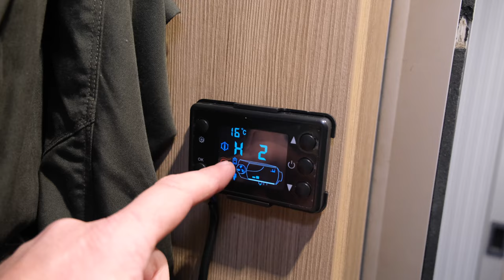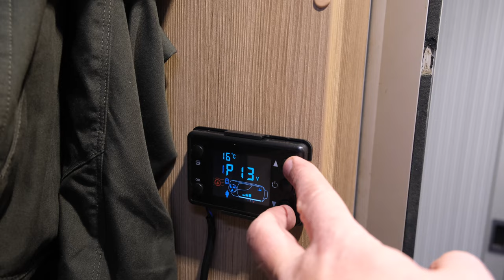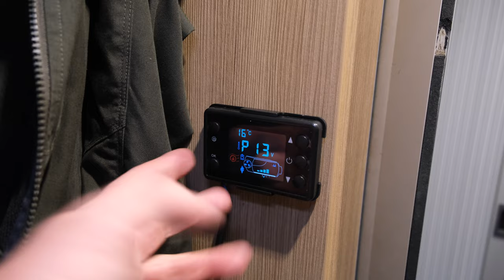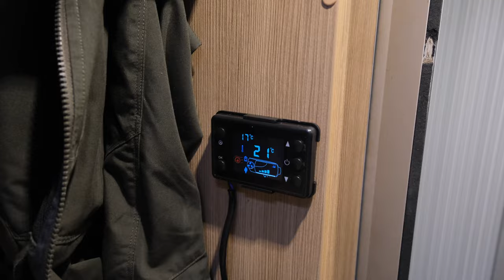Installation av 5kW VEVOR Dieselvärmare i Adria Twin Husbil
Hur jag installerade en VEVOR Dieselvärmare i min plåtis Adria Twin 640 och kopplade den till befintligt värmesystem. Tips och mina erfarenheter av dieselvärmare, installation samt mina initiala tankar kring installationen.

00:00 Intro Dieselvärmare
01:40 Unboxing VEVOR Dieselvärmare
05:05 VEVOR Dieselvärmare
06:19 Installation och placering
10:08 LCD kontrollpanel och fjärrkontroll, VEVOR Dieselvärmare
13:20 Ombyggd lucka till garage Adria Twin
14:16 Slutsatser och tips kring installationen

How I installed a VEVOR Diesel heater in my Adria Twin 640 and connected it to the existing heating system. Tips and my experiences with diesel heaters, installation and my initial thoughts about the installation.

Also have VEVOR 22l compressor cooler which I am satisfied with after 6 months of use.